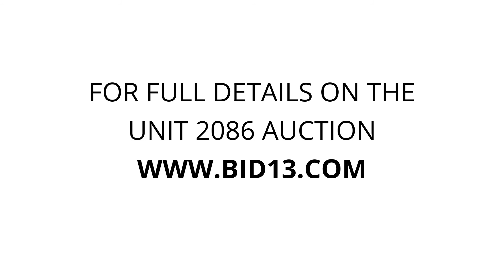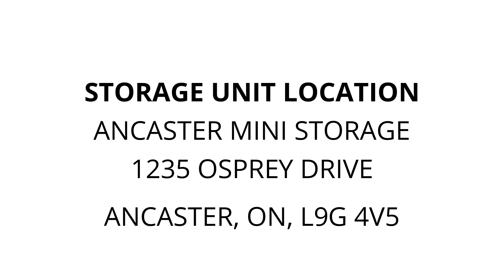Ancaster Mini Storage - Unit 2086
electricfireplace, smallengine, printer, toolbench, tools, lockboxes, mattresses